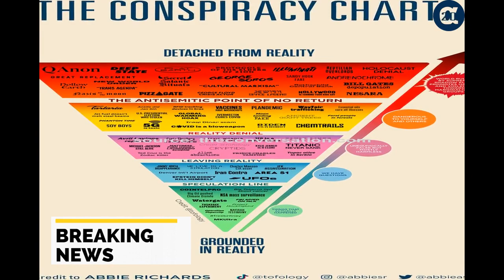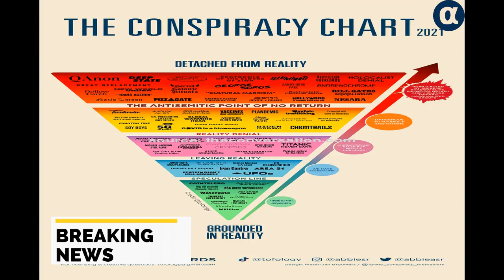Conspiracy to trap - Alpha News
मंत्री रामलाल जाट को सेक्स स्कैंडल में फंसाने की साजिश: जोधपुर की मॉडल को बनाया मोहरा, राज्यमंत्री के साथ सोने के लिए बना रहे थे दबावजोधपुरकॉपी लिंकशेयर - Conspiracy to trap

conspiracy